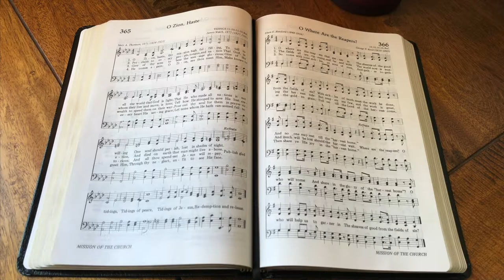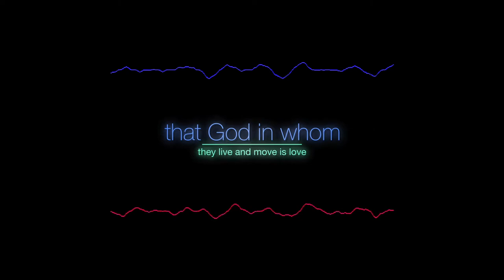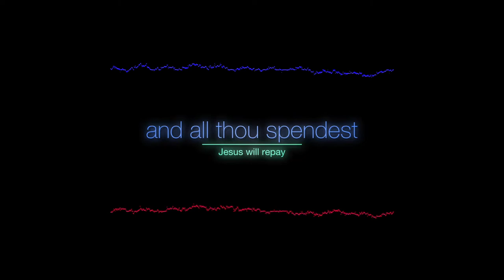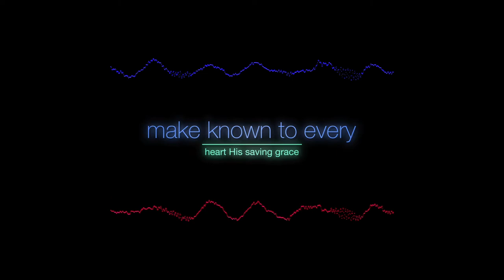O Zion Haste (performance)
O Zion Haste

Vocals recorded using TC-Helicon VoiceLive 3 (Barry White effect).
Video produced using iMovie (Apple).